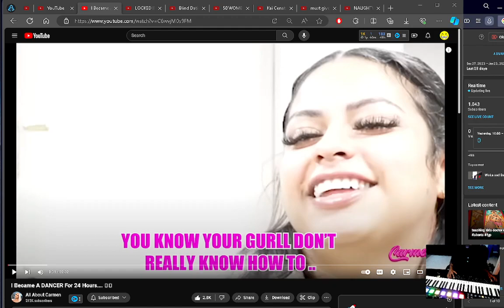All About Carmen I Became A DANCER For 24 Hours reaction EianTheProducer Tv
reacting to All About Carmen I Became A DANCER For 24 Hours reaction